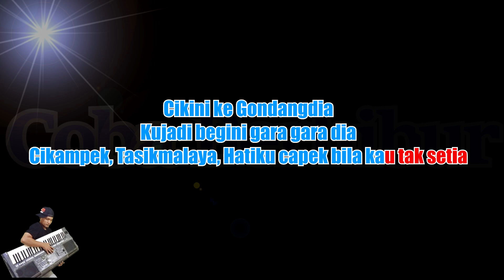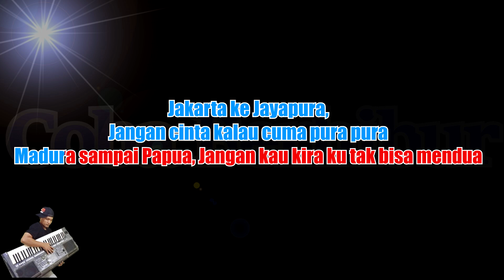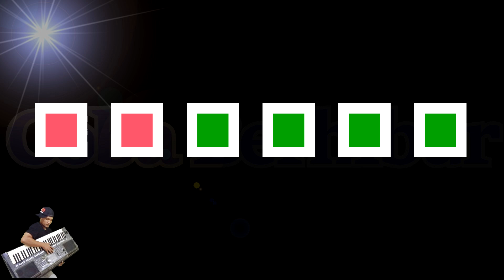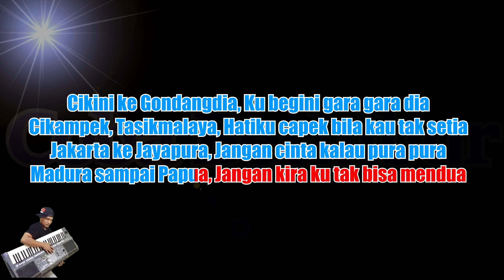DJ REMIX Cikini Gondangdia - Duo Anggrek (KARAOKE NADA COWOK / PRIA) Versi Terbaru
*This version is not the original version, and is not performed by Duo Anggrek